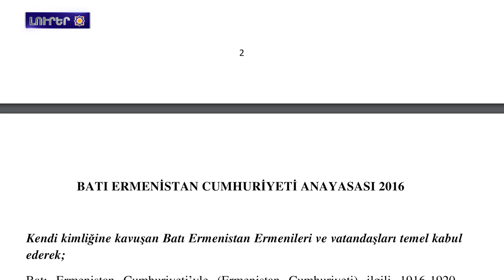Փոփոխութիւն Արեւտեան Հայաստանի Հանրապետութեան Սահմանադրութեան մէջ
1․ Փոփոխութիւն Արեւտեան Հայաստանի Հանրապետութեան Սահմանադրութեան մէջ
2. Հայաստանի զաւակները. Սամուէլ եւ Նարէկ Ղազարեաններ
3. Արեւմտեան Հայաստանի հայերու հարցին շուրջ
4. Արցախին մէջ հայկական քրիստոնեական յուշարձանները կը գտնուին ամբողջական աւերումին վտանգի եզրին. ՄԱԿ-ին մէջ Հայաստանի դեսպան
5. Էթնիկ զտումներու եւ ցեղասպանութիւններու կանխարգելումը միջազգային յանրութեան բոլոր անդամներու պարտաւորութիւնն է. ԱՀ ԱԳՆ
6. ԱՄՆ կոնգրեսին մէջ Արցախի բնակչութեան պաշտպանութեան հարցով լսումներ անցկըցուելու են
7.  Ստեփանակերտի Կօմիտասի անուան երաժշտական դպրոցի 85-ամեակի առթիւ միջոցառում է կազմակերպուեր